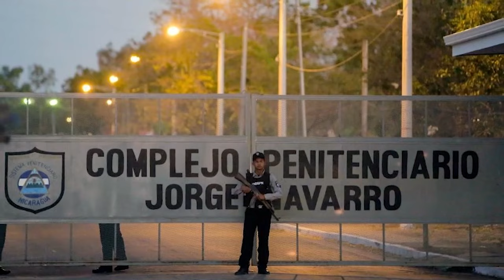La muerte de Alexéi Navalni en manos del régimen de Vladimir Putin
El líder opositor ruso, Alexéi Navalni, preso político del régimen de Vladimir Putin, murió de manera repentina en una prisión en el círculo polar ártico en la que se encontraba desde diciembre pasado, según informaron los servicios penitenciarios de Rusia.
Navalni, quien era el principal líder opositor a Putin, fue condenado cuando regresó a Rusia en 2021 desde Berlín, donde se había recuperado de un envenenamiento el año anterior a manos del Servicio Federal de Seguridad de Rusia.
Países de la comunidad internacional han condenado el fallecimiento de Navalni en prisión, y han responsabilizado a Putin de su muerte.
La esposa del fallecido opositor, Yulia Navalnaya, advirtió que el régimen ruso pagará por la muerte de su marido, y llamó a la unidad a los países de la comunidad internacional para luchar contra “el mal” que representa Vladimir Putin.